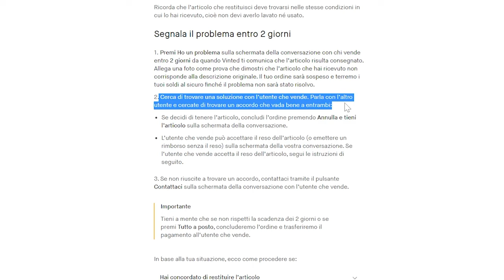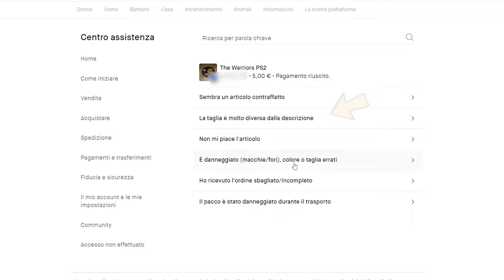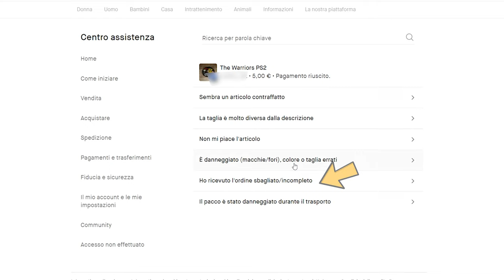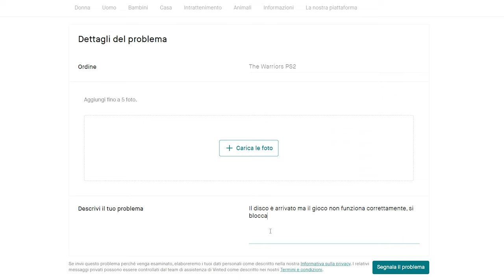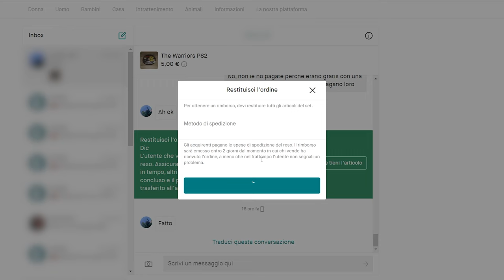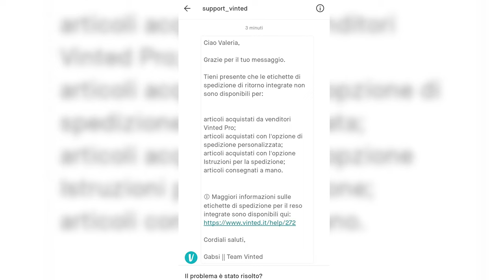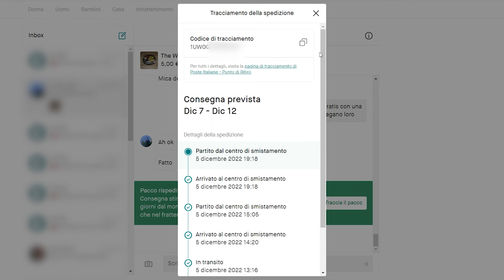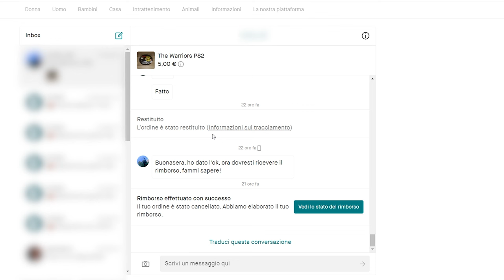Come fare un RESO su VINTED con la NUOVA modalità per RESTITUIRE oggetti CONTRAFFATTI, RESO GRATIS?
Arriva la nuova modalità per fare un reso su Vinted!
Oggi vi spiego come fare un reso su Vinted con questa nuova modalità per restituire qualsiasi oggetto, compreso gli oggetti contraffatti!
Per fare questo video ho fatto un reso ed è stato gratis!

00:00 Intro
00:18 Nuova modalità di reso su Vinted
1:05 Come fare un reso su Vinted
2:52 Come fare un reso per un oggetto contraffatto su Vinted
3:35 Come fare un reso per un oggetto diverso dalla descrizione su Vinted
4:16 Come fare un reso per un oggetto ricevuto sbagliato su Vinted
4:51 Come fare un reso per un oggetto che è stato danneggiato durante il trasporto su Vinted
5:25 Come fare un reso per un oggetto on gradito
6:01 Restituzione oggetto falso su Vinted
6:29 Come allegare le prove per effettuare un reso su Vinted
7:15 Come spedire un reso su Vinted
7:52 Come fare un reso di un set
8:10 Etichetta di reso automatica su Vinted
9:01 Il reso su Vinted è gratis?
10:09 Ho consegnato il reso in posta
10:43 Il venditore deve autorizzare il reso su Vinted
11:02 Come evitare i problemi con il venditore su reso Vinted
11:34 Problemi durante un reso su Vinted